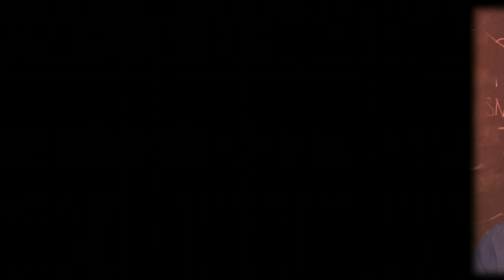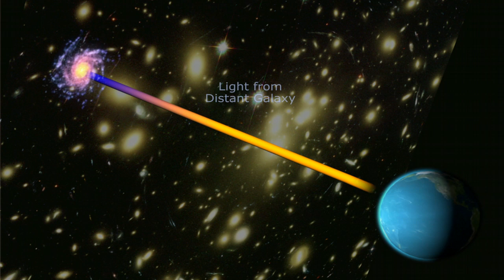Hubble Space Telescope Turns Twenty Years Old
Top astronomers who have worked on the Hubble Space Telescope over the past 20 years talk about their major discoveries that were made possible only with a spaceborne observatory. The 12-minute look at Hubble's top findings includes: galaxy evolution, dark matter, the age of the universe, black holes, extrasolar planets, and dark energy.